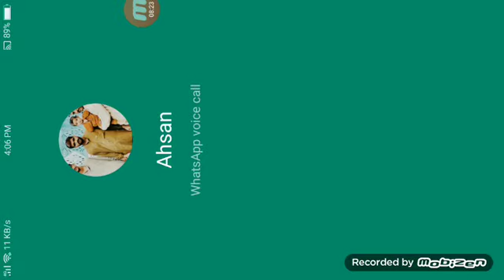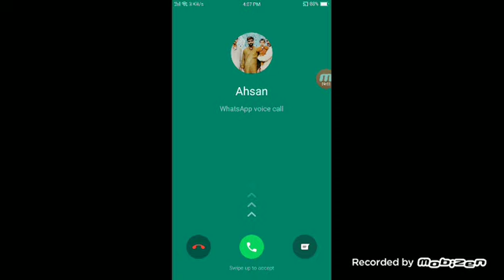Free Fire like a noob